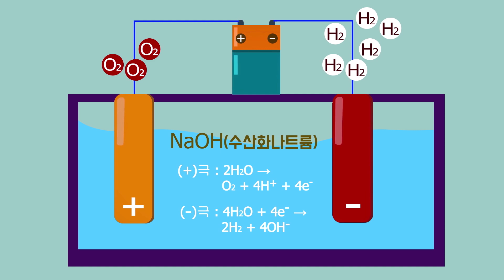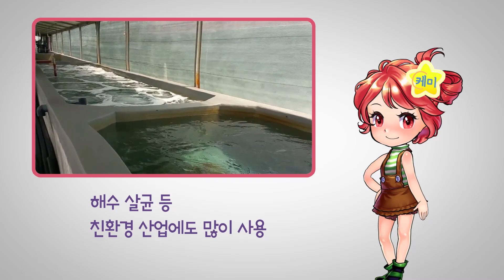[케미스트리 실험실] 물 전기분해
한국화학연구원과 화학 선생님, 친구와 함께하는 케미스트리(Chem.is try) 실험실! 물의 전기분해 실험을 함께 해봐요~! try~try~!